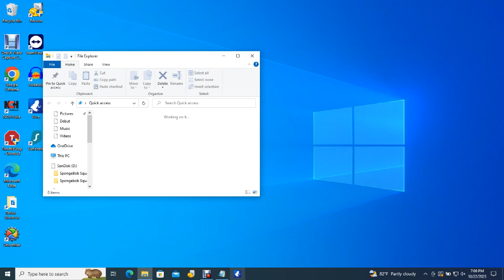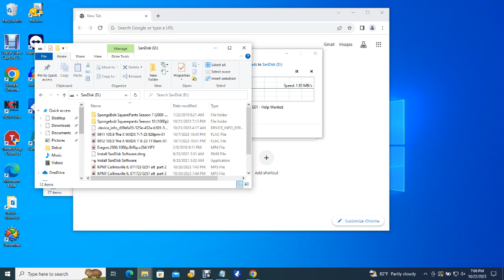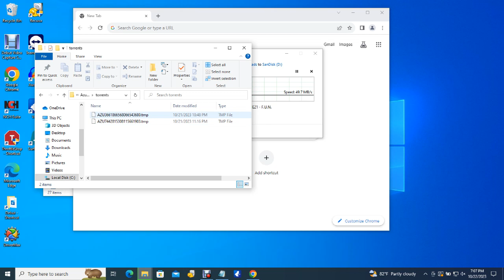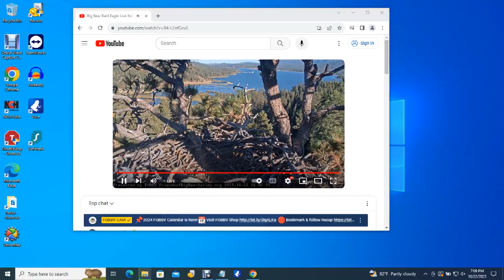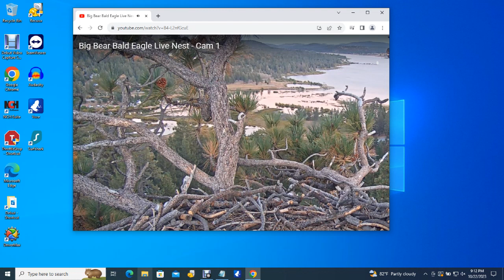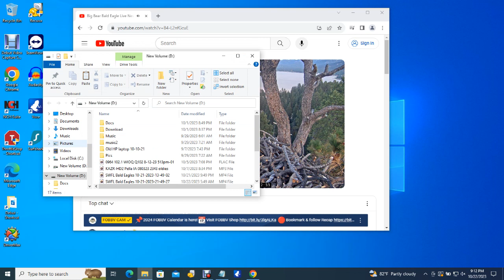Big Bear Bald Eagles 10/22/2023 15:32